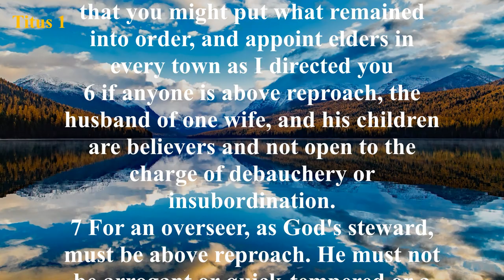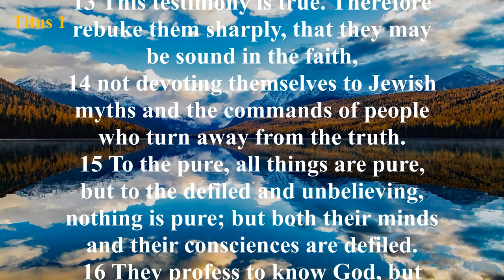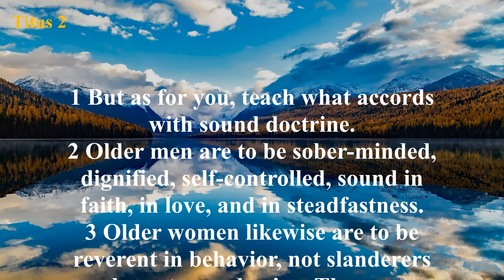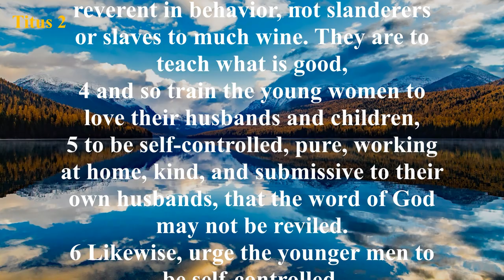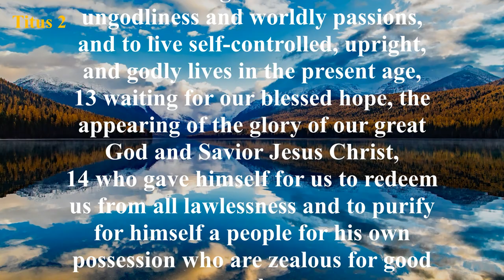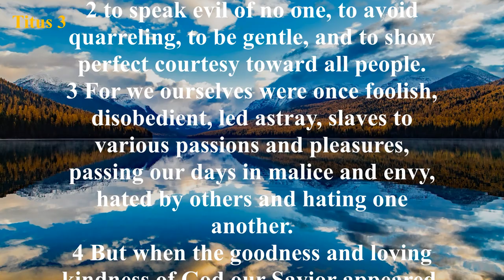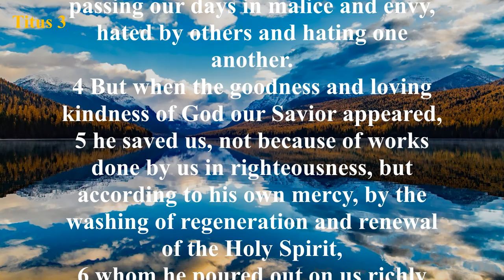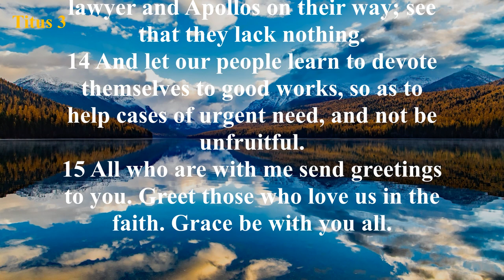The Book of Titus (ESV) | Full Audio Bible with Text by Max McLean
Summary: How wonderful it must have been when Titus received a letter from his mentor, the apostle Paul. Paul was a much-honored man, and rightly so, after establishing several churches throughout the eastern world. This famous introduction from the apostle would have been read by Titus: “To Titus, my true son in our common faith: Grace and peace from God the Father and Christ Jesus our Savior” (Titus 1:4).
The island of Crete where Titus was left by Paul to lead the church was inhabited by natives of the island and Jews who did not know the truth of Jesus Christ (Titus 1:12-14). Paul felt it to be his responsibility to follow through with Titus to instruct and encourage him in developing leaders within the church at Crete. As the apostle Paul directed Titus in his search for leaders, Paul also suggested how Titus would instruct the leaders so that they could grow in their faith in Christ. His instructions included those for both men and women of all ages (Titus 2:1-8).
To help Titus continue in his faith in Christ, Paul suggested Titus come to Nicopolis and bring with him two other members of the church (Titus 3:12-13).